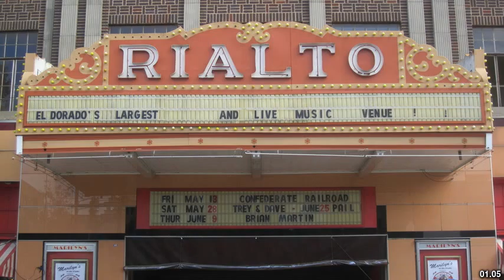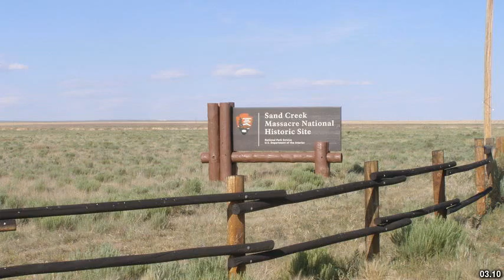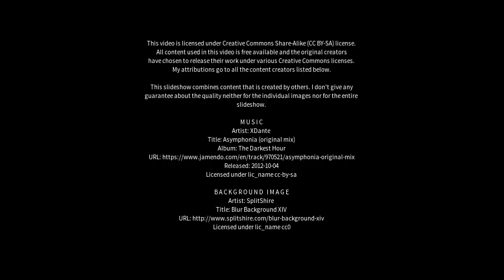Best places to visit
Best places to visit - Puerto Eldorado (Argentina) Best places to visit - Slideshows from all over the world - City trips, nature pictures, etc.